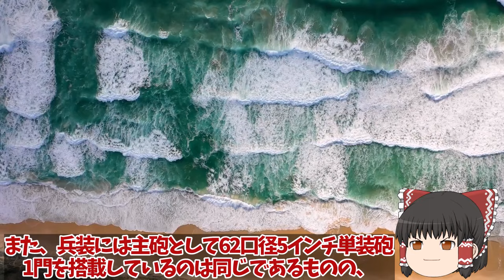【ゆっくり解説・軍事News】韓国HD現代重工が建造フリゲート艦が米比合軍事演習に参加VLSが搭載は後日断か！オイル漏れを起こす欠陥艦？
引用・転載「出典：海上自衛隊ホームページ」
引用・転載「出典：航空自衛隊ホームページ」
引用・転載「出典：陸上自衛隊ホームページ」